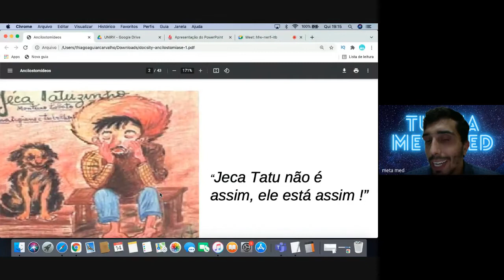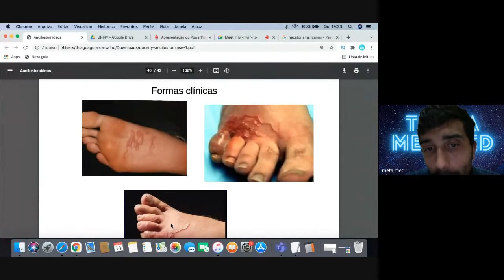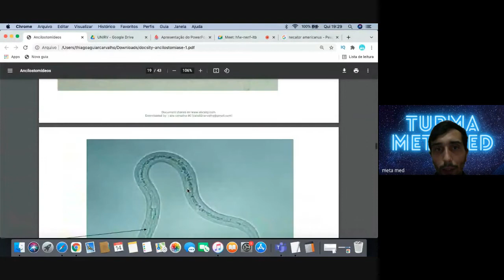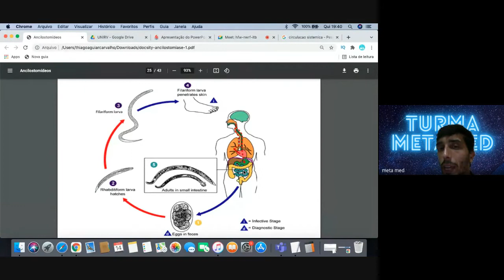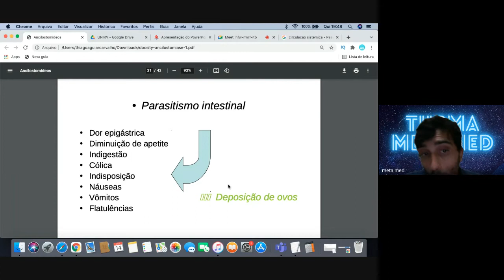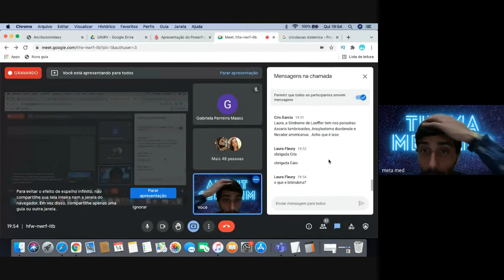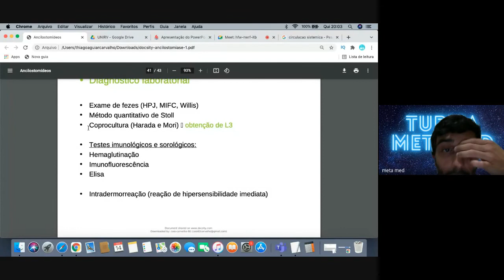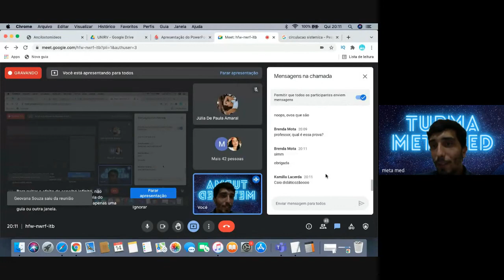UNIRV 2018/1 RIO VERDE Questão 28 (Ancilostomose)